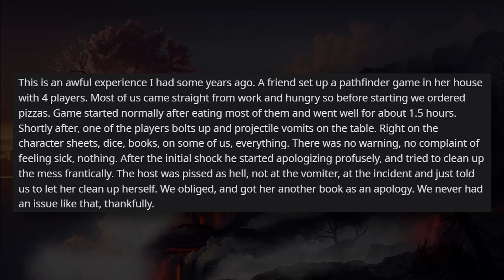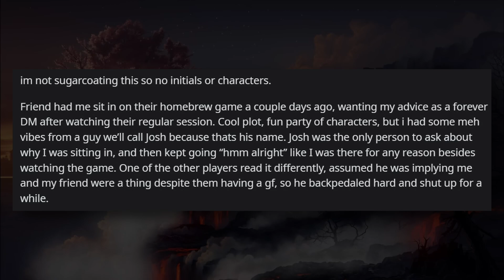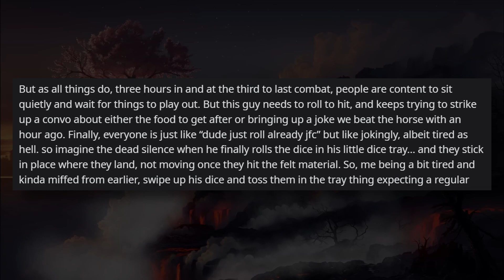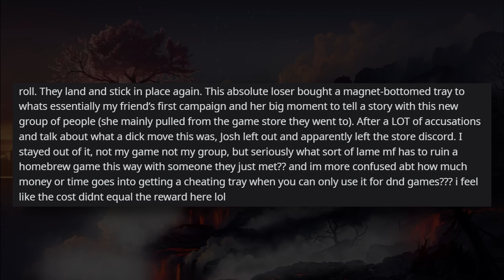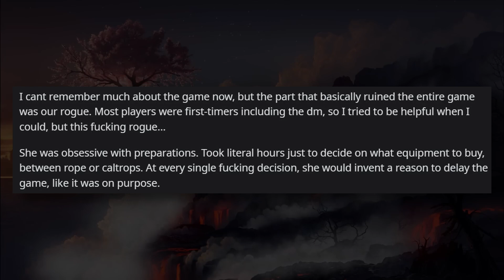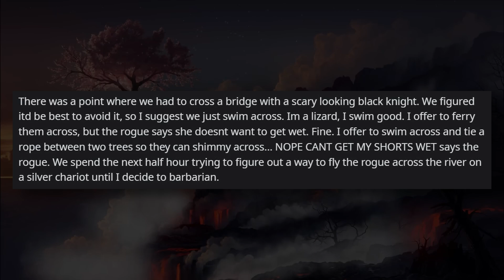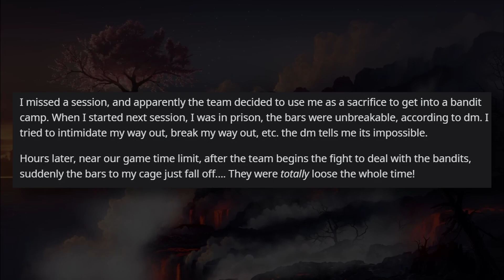Cheater Gets Caught Using Magnetic Dice in D&D (+ More) | r/rpghorrorstories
In today's video, we got 3 short stories together! One story is about a ruined TTRPG Table, one about a cheater using magnetic dice to cheat in D&D, and last one about a Lizardfolk Barbarian and Tactical Rogue causing issues for each other.

Links:
Maybe
Sometime
I'm sorry